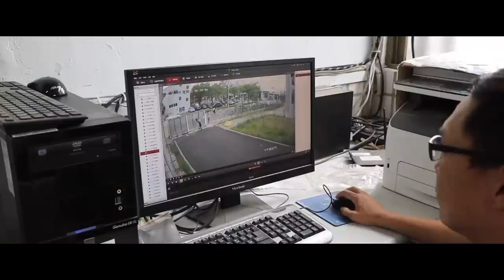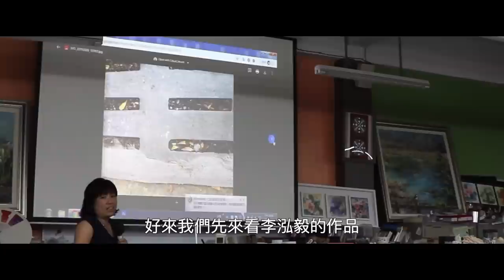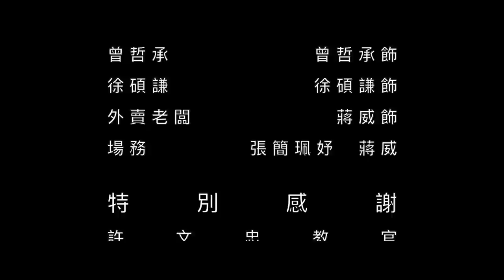鳳山高中108級畢業典禮-畢業主題影片(Official Video)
鳳中畢聯IG : fsga65th